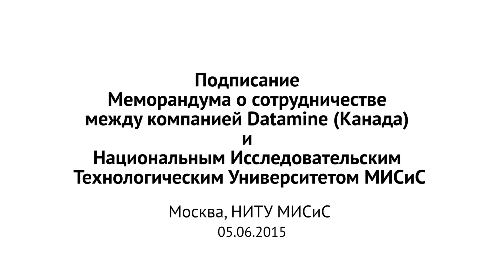Подписание Меморандума о сотрудничестве между Datamine и НИТУ МИСиС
Подписание Меморандума о сотрудничестве между IT-компанией Datamine и НИТУ МИСиС
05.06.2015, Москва